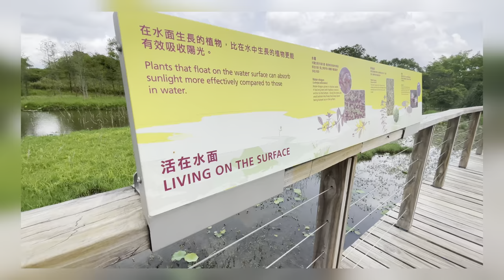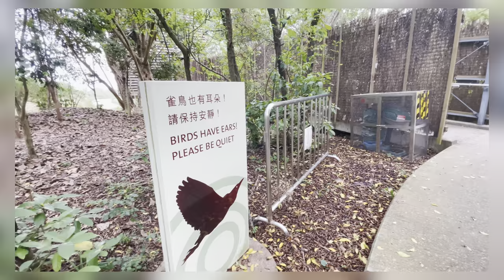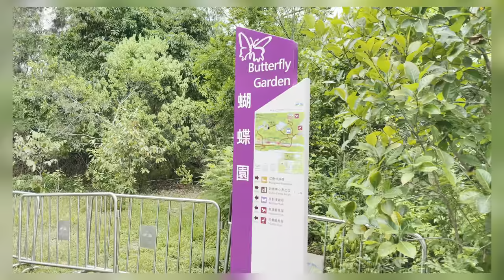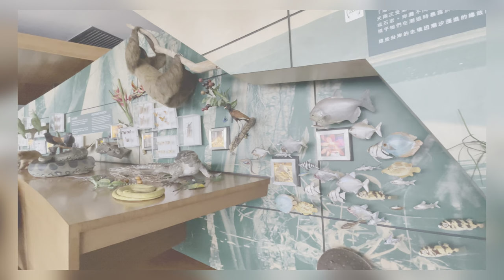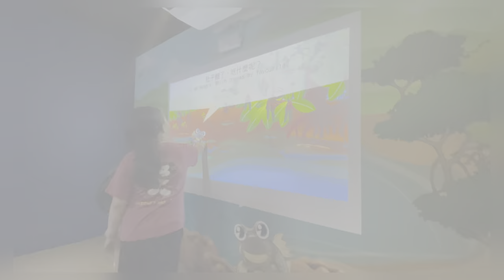Wetland park..the most visited place in HK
Hong Kong Wetland Park is a conservation, education and tourism facility, located at the northern part of Tin Shui Wai, in Yuen Long